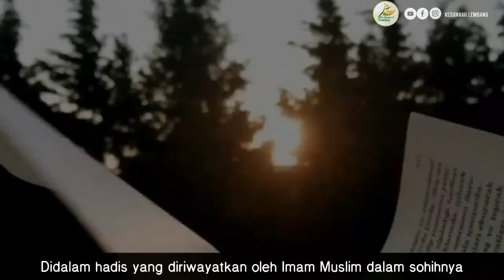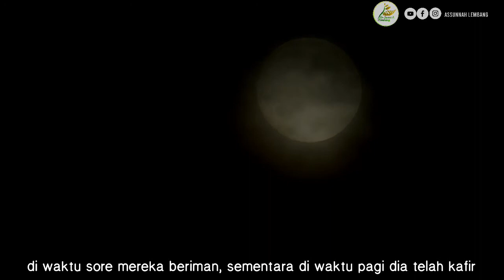PERJALANAN YANG PENUH PENYESALAN (Bagian 1) | Ustadz Salman Mahmud Mamuju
Untuk nonton Video bagian yang lain, silahkan klik link dibawah

Semoga bermanfaat, wa barakallahu fiikum.